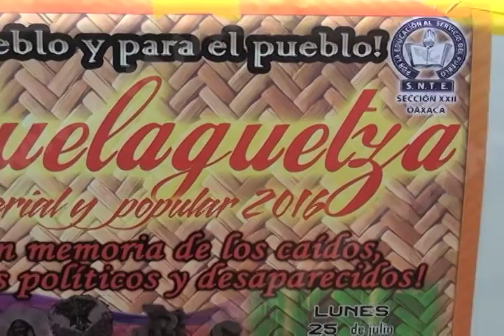Convite de la sección 22, Mvm Noticias